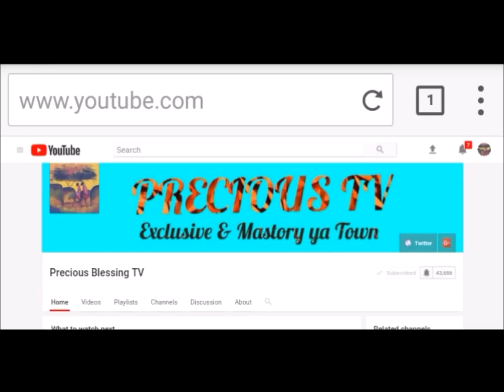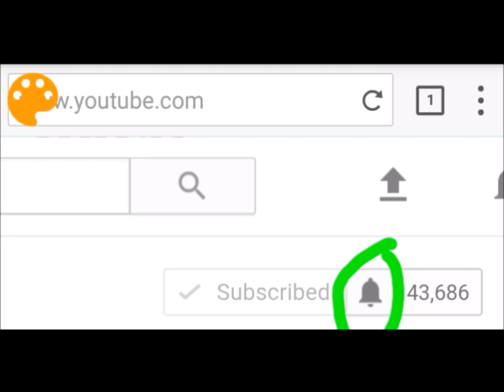JINSI YA KUPATA NOTIFICATION ZETU ZOTE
Hiki ndicho unapaswa kufanya